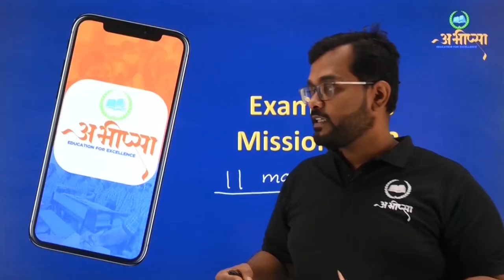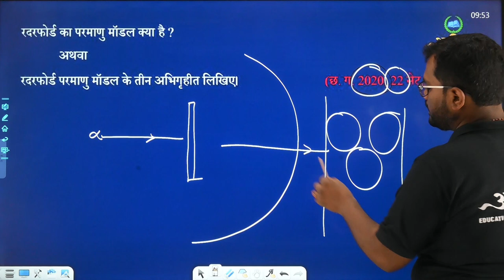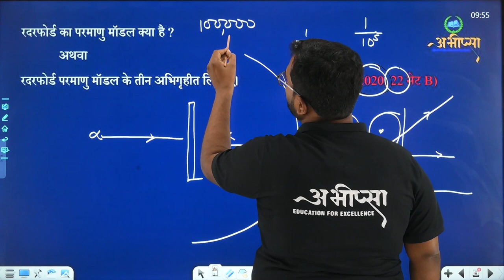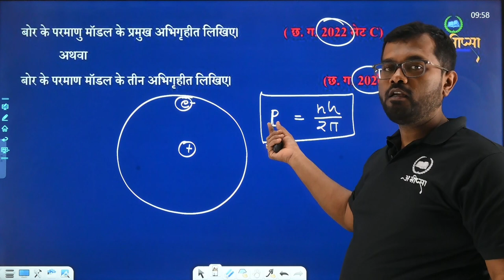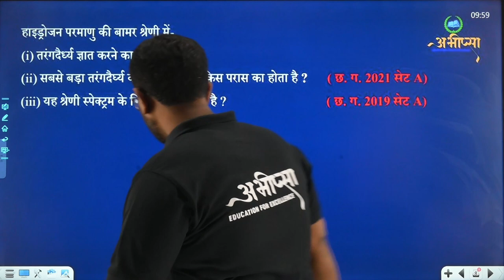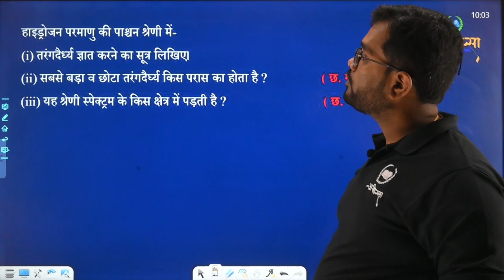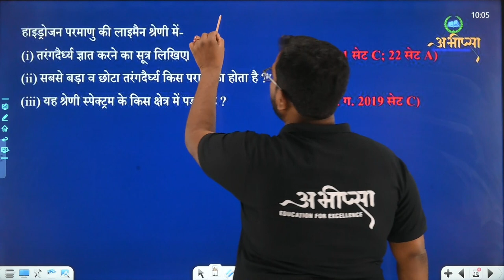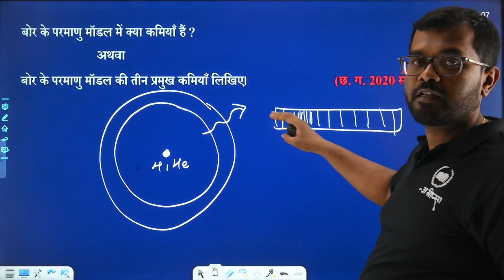परमाणु |अध्याय -12 | PYQ 12.1 || कक्षा 12वीं | Class -12th| Physics|भौतिकी